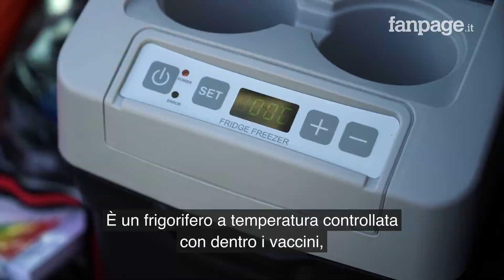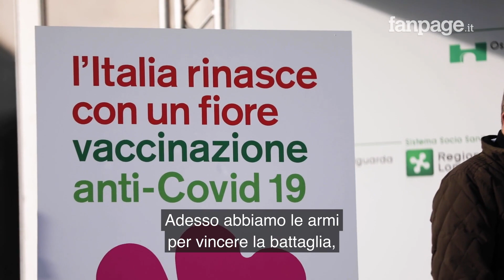V-Day, gli autisti che portano i vaccini a Codogno e Alzano: "Speriamo sia l'inizio della rinascita"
Dall'ospedale Niguarda di Milano è partito il V-Day in Lombardia, prima e simbolica giornata di vaccinazione contro il Coronavirus. In mattinata sono arrivate 1620 dosi: alcune sono state somministrate ai primi medici, oss, infermieri e altro personale sanitario che si è offerto volontario. Altre dosi sono partite, a bordo di automediche dell'Areu scortate dai carabinieri, per altri 13 luoghi della regione in cui saranno somministrate ai primi volontari. Tra i luoghi raggiunti anche località simbolo come Alzano Lombardo, Codogno, il Pio Albergo Trivulzio di Milano e l'ospedale Papa Giovanni XXIII di Bergamo: "Fiero di portare questa prima fornitura, messaggio di speranza nel futuro", dice a Fanpage l'autista che porterà le prime dosi a Codogno. E un altro aggiunge: "Speriamo sia l'inizio della rinascita".